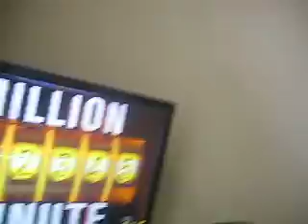Million Dollar Minute Fail 7 Andrew Skarbek 500000 Q1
The second video with Question 1 answered wrong, this time at 500000, not 75000.
Andrew Skarbek's FOURTH crack at the 500000! Lucky I get my periodic table! The correct answer is Astatine (As).
I don't own this, the copyright goes to the original owners.